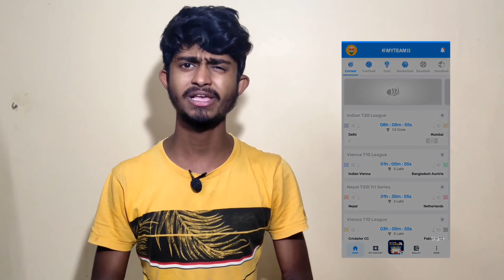YouTube vs Tiktok | Tiktok Is Back | ROASTER Soumya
YouTube vs Tiktok | Tiktok Is Back |  Masti Buzz | @Carryminati

My Refer Code :- H71E0B2ANA

This video Inspired by The best Indian YouTuber @Carryminati

This video does not insult any person place or nation just for entertainment..

The video was made with a lot of effort so there was a request to watch the whole thing Come on you guys will support your bro

If you like the video please || like  || share & || comment

And if you are new to the channel

 youtube vs tiktok carryminati deleted video youtube vs tiktok
 youtube vs tiktok triggered insaan youtube vs tiktok reaction
 youtube vs tiktok carryminati
 youtube vs tiktok carry
 yalgaar elvish yadav tik tok roast
 tiktok vs youtube
 youtube vs tiktok boxing
carryminati roast
Roast video
 Carryminati
 Roasting
 Tiktok roast
amir sidiqi roast
vardaan
youtube vs tiktok
youtube vs tiktok harsh beniwal
youtube vs tiktok carryminati deleted video
 youtube vs tiktok the end reaction
 youtube vs tiktok triggered insaan
youtube vs tiktok round2hell
youtube vs tiktok carryminati video
youtube vs tiktok reaction
Carryminati
Carryminati new video
Carryminati Yalgaar
Yalgaar song
Carryminati Yalgaar video
carryminati Roast
Roast Carryminat
Carryminati
Yalgaar
vardaan carryminati vardaan
Carryminati new rap vardaan
vardaan Song
Carryminati Yalgaar
Indian no 1 Youtuber
Carry's live
Carryminati Yalgaar Reaction
Youtube video
Carryminati deleted video
Vardaan Song only